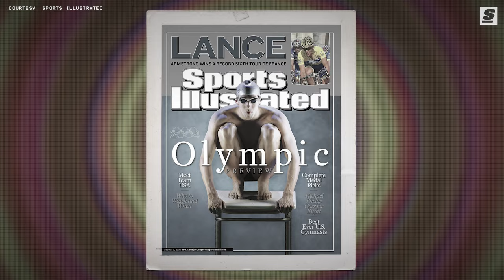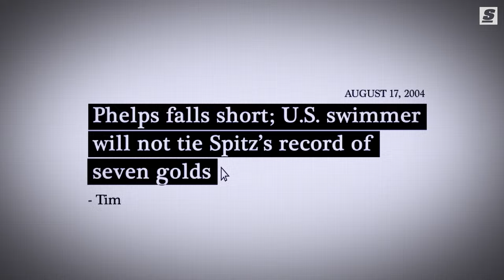When The Greatest Olympian EVER Burst Onto The Scene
Without question, the most transcendent Olympian ever is Michael Phelps, the unrivalled swimming talent whose name has become synonymous with gold medals.

And that legacy can be traced back to two mesmerizing weeks in the summer of 2004. That August, Phelps started carving out his singular place in sports history, turning in a performance at the Athens games that helped distinguish him not only as the greatest swimmer ever but as the most dominant force the Olympics have ever seen.

Written & Narrated by: Jonah Birenbaum (@Birenball | Twitter)
Produced & Edited by: Stephen Addante (@stephenaddante | Instagram)
Thumbnail Design by: Justin Shipley (@shipleysportstudio | Instagram)